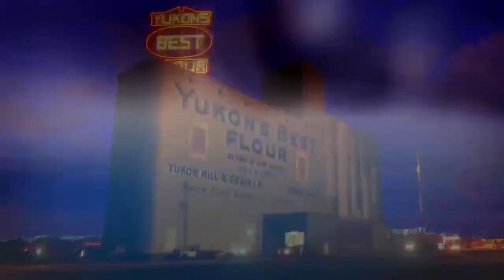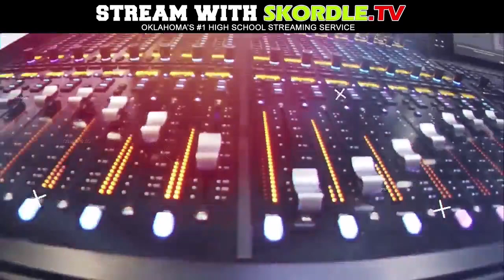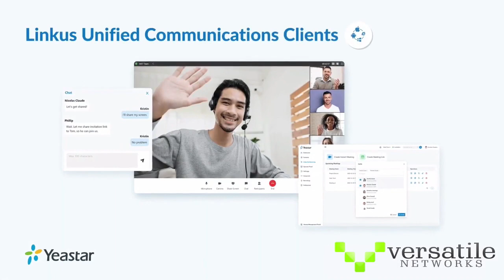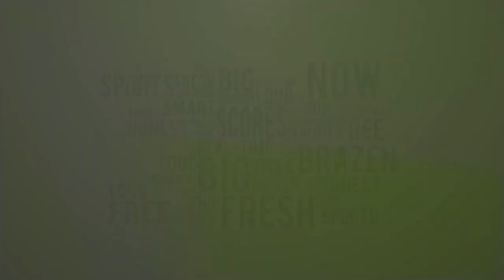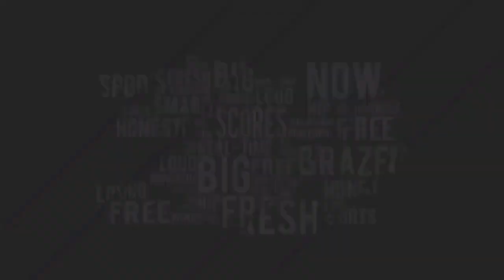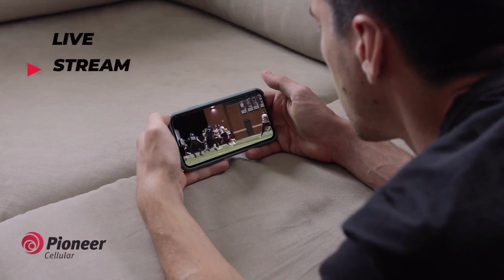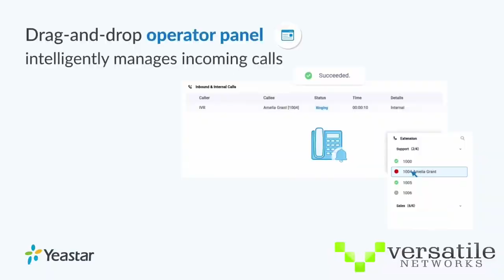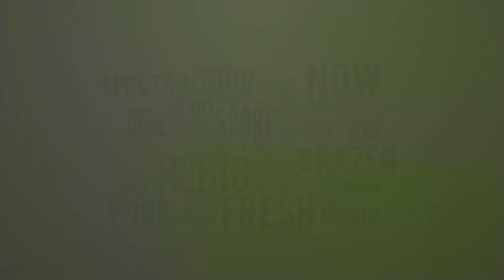Bishop McGuinness at El Reno Girls Soccer